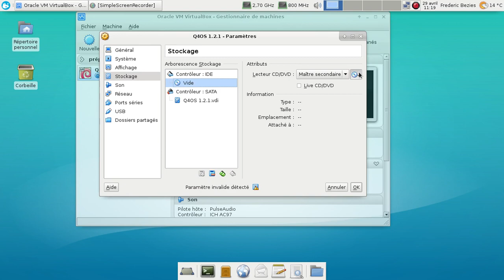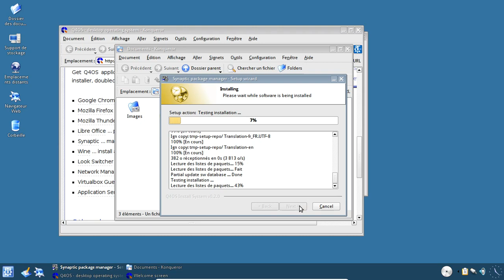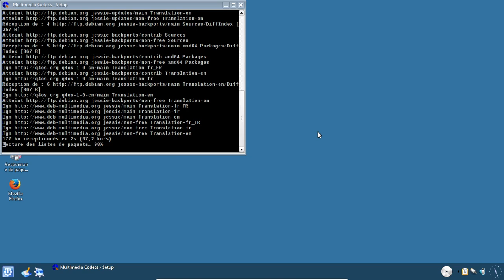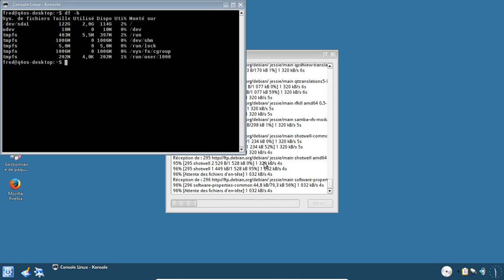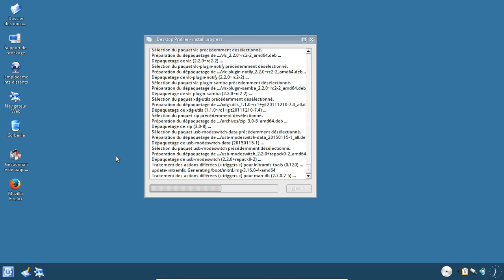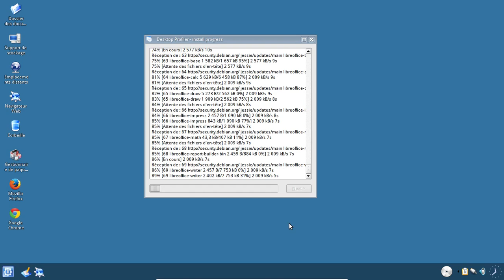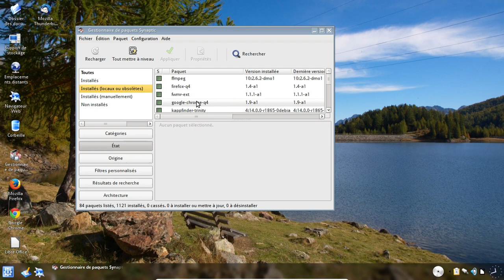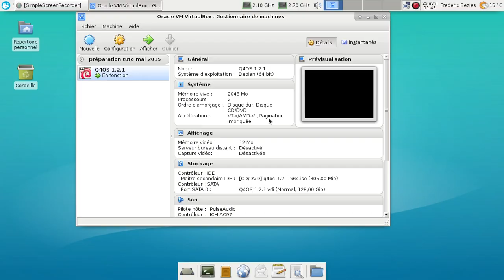Q4OS 1.2.1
Une distribution basée sur Debian GNU/Linux Jessie et le Trinity Desktop Environment.